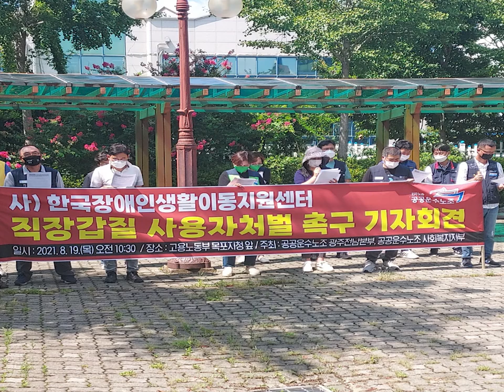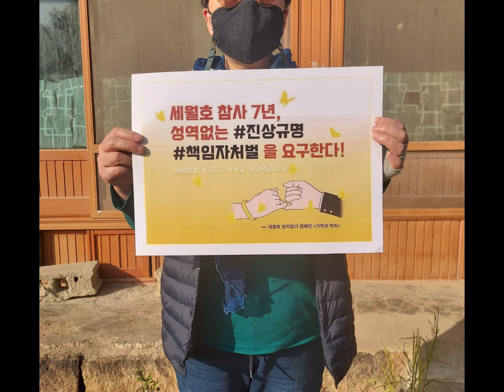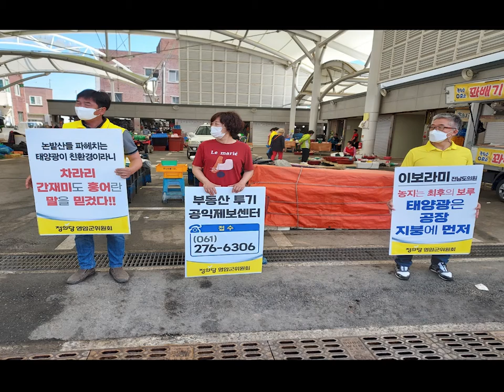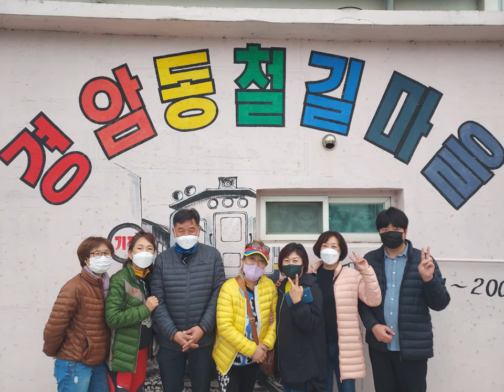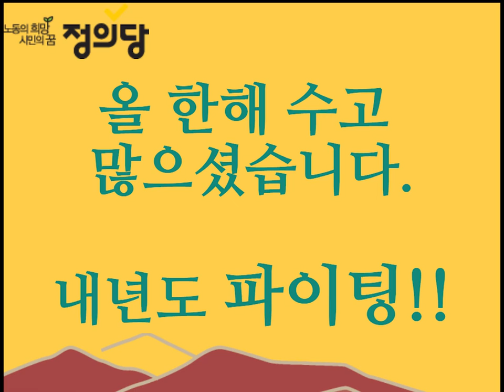2021년을 마무리하며...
2021년 정의당 영암군위원회의 활동영상입니다. 올 한 해 다사다난했던 일들이 많았습니다. 코로나와 이상기후 등으로 인해 힘드신 와중에도 묵묵히 자기 자리를 지켜주신 당원님들과 모든 분들께 깊이 감사드립니다. 내년에는 코로나가 종식되어 우리의 모든 일상이 정상화되었으면 하는 바람입니다. 올 한 해 마무리 잘 하시고 새해 복 많이 받으십시오!